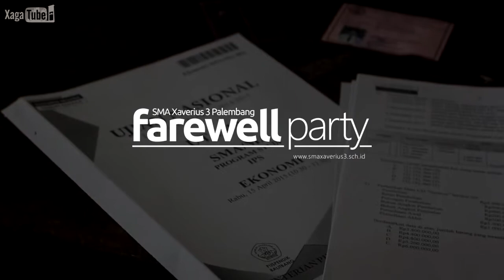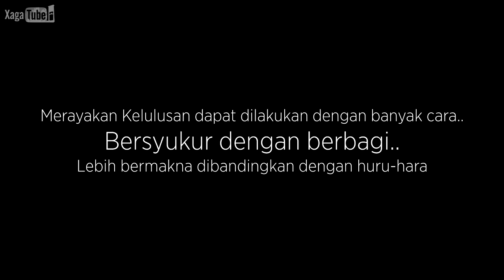Be Grateful - Syukur Kelulusan XAVEGA 2015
Merayakan Kelulusan dapat dilakukan dengan banyak cara..
Bersyukur dengan berbagi..
Lebih bermakna dibandingkan dengan huru-hara

Setelah Pengumuman Kelulusan yang dilaksanakan pada 15 Mei 2015 Pukul 18.00 WIB - Hari Senin, 18 Mei 2015,  Siswa/i Kelas XII SMA Xaverius 3 berkumpul dan membeli sebanyak +- 200 Nasi Bungkus untuk dibagikan kepada warga sekitar sekolah SMA Xavega sebagai rasa syukur Kelulusan Ujian Sekolah dan Ujian Nasional 2015.

Selamat Kepada Siswa/i Kelas XII, Angkatan 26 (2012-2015) Lulus 100% :D

Kameramen :
Julianto
Michael Christian

Editor :
Winarto Willyam - @winartowillyam

Song :
Lights & Motion - Antlers